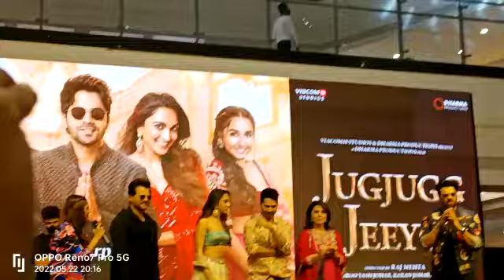seawood grand Central Mall film star Bollywood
seawoods grand Central Mall
 varun dhawan
  Kiara advani
 neetu Kapoor
 Anil kapoor
  manish paul